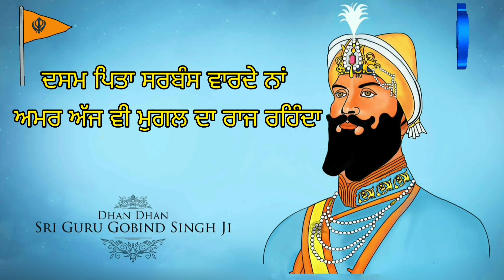GURU GOBIND SINGH JI KAVITA In Punjabi | ਗੁਰੂ ਗੋਬਿੰਦ ਸਿੰਘ ਜੀ ਦੀ ਕਵਿਤਾ | VAISAKHI DAY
About this video:
guru gobind singh ji kavita
guru gobind singh ji kavita in punjabi
vaisakhi day
kavita on guru gobind singh ji
poem on guru gobind singh ji
punjabi kavita on guru gobind singh ji
dashm pita te kavita
dashm pita
kavita on sikh guru
tenth guru of sikh
khalsa sajna diwas
khalsa day
kavita on khalsa day
kavita on khalsa diwas
sarbansdani
ਗੁਰੂ ਗੋਬਿੰਦ ਸਿੰਘ ਜੀ ਦੀ ਕਵਿਤਾ
punjabi kavita
punjabi kavita on guru
learn punjabi
punjabi kavita
sikh gurus
learn with chehal